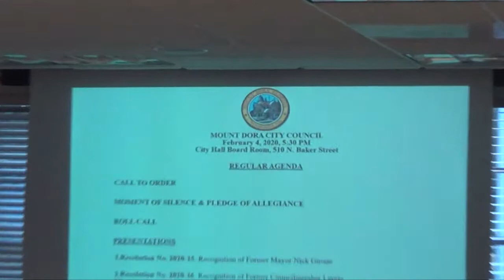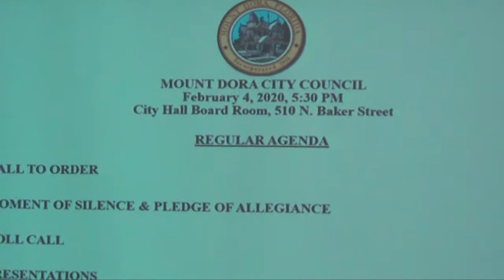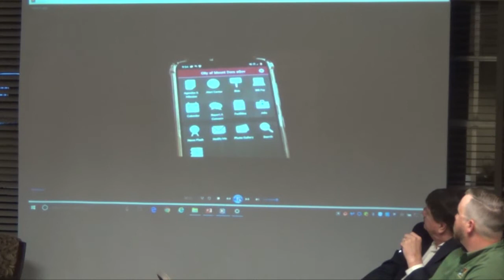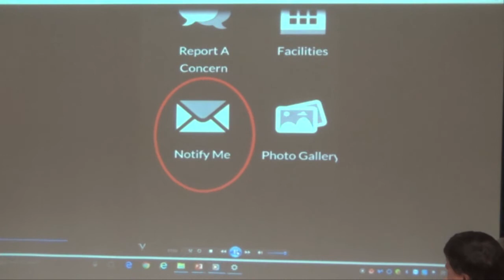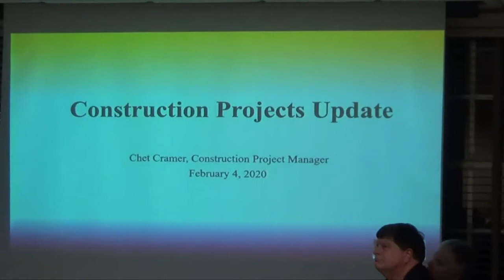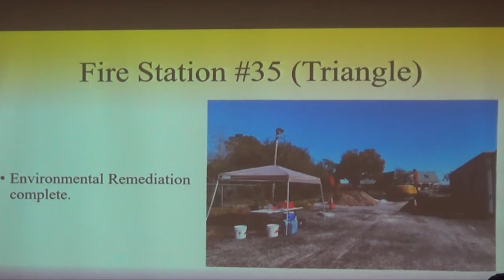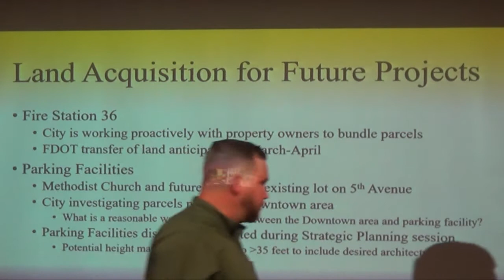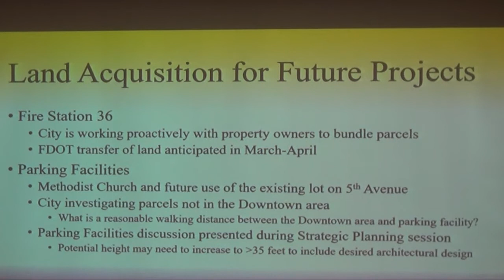Mount Dora, FL City Council meeting Wed., Feb. 4, 2020 - $11-million contract approved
The Mount Dora, FL City Council met on Feb. 4, 2020 and everyone was well behaved!

You can get the detailed meeting packet and agenda at the city

A resolution was read to honor former Mayor Nick Girone, who could not be present.

Another resolution was read to honor former Councilmember Laurie Tillett.

Public comments were given about the earlier discussion to place pickleball courts on the land where the public works building was located (now demolished).

Discussions were held about resolutions including:

Purchase of vehicles from a Fleet Sales firm, and how they were funded.

Planned fiber optic upgrades

Approval of an agreement for an Architect to design the planned $11-million Public Works Facility

Approval of a Construction Manager at Risk (CMAR) agreement with Ajax Building Corporation for the Public Works Facility. This included public input and discussion about the litigation history of the firm, and some issues about the selection process, which were explained by the city Procurement Manager.  Two of the six Councilmembers present wanted to postpone the approval for two weeks to research some issues but were outvoted by four others. The final approval was 6/0.

The Council discussed and rejected an appeal of a variance denial by the Planning and Zoning Commission.

The meeting was over 3 hours long.

Length of video is: 3 hr, 14 min.   11 GB

=== end ===